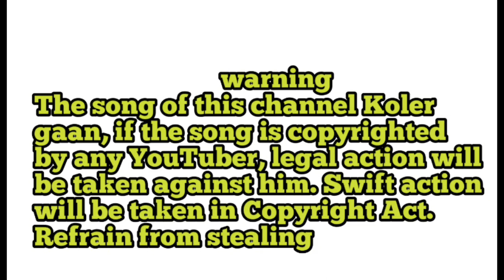দেখা যদি না দাও মোরে -- নীনা খান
কথাঃ উচমান খান
  গ্রামোফোন রেকর্ড কলম্বো ,পাকিস্থান ,
 Record '45 RPM, Pakistan 1967  EP
রেকর্ডিং মিডিয়া সেন্টারঃ his masters voice- bangladesh,

      Have to talk
The people of rural areas of our country love to listen to country songs. In the 60s, call songs were very popular in rural villages for weddings, circumcisions, etc. Call songs are unthinkable to make any event lively and vibrant. Even today, the village elders are moved by the words of the call song Bhawaiya, the country song in the voice of Neena Hamid, Abbasuddin, Abdul Alim, Mustafa Zaman Abbasi, Ferdausi Rahman. The hearts and minds of the common people of Bengal, including farmers, laborers and sailors, were excited. Rupban's song, 'Haludiya Pakhi' or 'Duare Aisache Palki' etc., are mixed with the light and wind of the village. Resonating with the memories of the elderly. In the past, in the riverine Bangladesh, sailors usually did not have to gain much speed in boating in the downstream of the river. So in that leisure and joy, they used to sing songs like Palligiti, Bhatiali, Murshidi, Bhavaiya, Morm Jasimuddin's book 'Padmapar' contains 42 songs and a ballad. In the songs of this book, the life of the common people of the village, their laughter-crying, love-sadness, homesickness, spiritual consciousness etc. have been skillfully revealed. The perfect picture of the Bede-life is found in this song - O Babu Selam Barebar, Am Naam Gaya Baidya Babu, Bari Padmapar. Mora pankhi mari pankhi dhari mora pankhi beicha khai, moder sukher seema nai, written by rural poet Jasimuddin, this song is composed by Altaf Mahmud. This song was sung by Abdul Alim and Neena Hamid in the movie Beder Mey. The song was recorded in 1968. The film was released in 1969. Neena Hamid has also sung in several movie songs. Another famous song of Neena Hamid - Oh ki ghariyal bhai kata rab ami panthe laksh chaiya re... sang in the movie Balyabandhu. Great singing. There will never be another artist like Neena Hamid. Abbasuddin, Abdul Alim, Neena Hamid, Ferdausi Rahman, Anjuman Ara, Bashir Ahmed, Nilufar Yasmin, Shahnaz Rahmat Ullah, Mahmudunnabi, Abdul Jabbar, Apple Mahmud, Runa Laila and Sabina Yasmin and many more have quietly quenched our thirst for music, for which we have become more thirsty for music. According to me that time was the golden age of Bengali music. At that time, the tune was the same as the lyrics. Oh Ki Garial Bhai, this song was sung by Ferdowsi Rahman in Shibli Sadiq's film 'Nolak'. The film was released in 1978. Sabina Yasmin sang in Anju Ghosh and Ilyas Kanchan starrer 'Gariyal Bhai'. The film was released in 1992. The original artist of this song was Abbas Uddin Ahmed, the emperor of Bhawaya and Palligeeti. The song is written by Abdul Karim. It will be around 1950. Artist Abbas Uddin's popularity skyrocketed at that time. Sudden Babu, Suresh Babu, the artist's childhood playmate, invited the artist to Chilmari. The date is fixed. The stage was set up in the old port city of Chilmari Bazar. There was no transport system to reach Chilmari from Kurigram, a remote town. Bullock carts were the means of transport. Thousands of viewers are waiting for the artist. They have been waiting in front of the stage since ten o'clock in the morning. The frequent words of consolation from the managing committee are heart-warming for the audience. But there is no artist. Sudden Babu, Suresh Babu was busy dealing with the embarrassing situation at the occasional chorus of shouts from the audience. On the other side, the cow cart is running towards the Chilmari port making a clattering noise. the sun eep down Artist Abbas Uddin and brother Abdul Karim. After this poor state of communication, the two brothers realized the true condition of the waiting audience. The audience needs to be calmed down. Must prove Abbas-Abbas. Sitting under the ashes of a moving car, Abdul Karim wrote the legendary song "Oki Garhiyal Bhai Hakao, Garhi tui Chilmarir Bandare" composed by the artist himself. When Abbas Uddin reached Chilmari, the black darkness of the evening had descended over the world. He started this famous song on stage. Artist Abbas Uddin became a legend in the hearts of the people of Chilmari by singing the famous song 'Oki Gariyaal Bhai, Hakao Garhi Tui Chilmari Bandare', those friends of the artist are no longer alive today. The artist himself is not alive. Abbas Uddin Academy was established in 2002 to remember the artist Abbas Uddin of Chilmari soil and human life.

columnist writer,
Kabir Dhukhu Mia,

                # COPYRIGHT WARNING ##
The copyright of this content is reserved